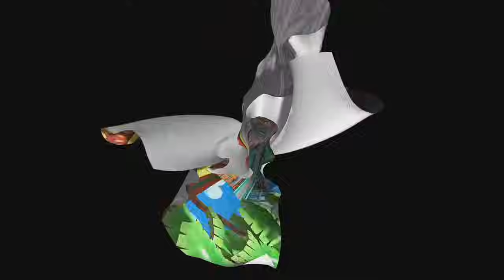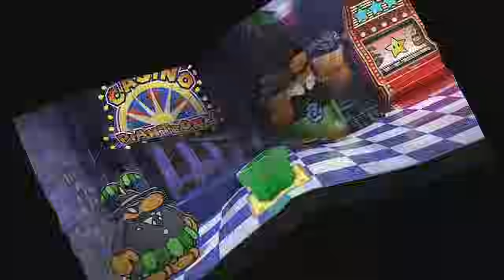Une médaille d'or pour Mario ! - Paper Mario : La Porte Millénaire #45 [FIN]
Il ne nous manque plus qu'un ennemi à combattre ! Et il se trouve... Au fond du donjon aux 100 étages. Nous nous empressons d'y retourner pour compléter notre journal d'Indics, ce qui était la dernière chose à faire pour obtenir une médaille d'or, symbole ultime prouvant que nous avons profité de notre aventure à fond !